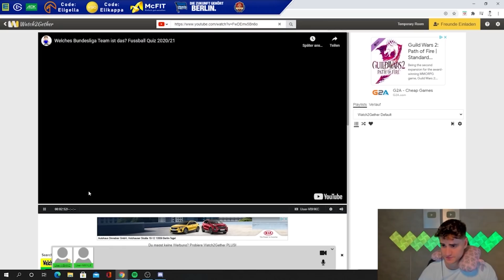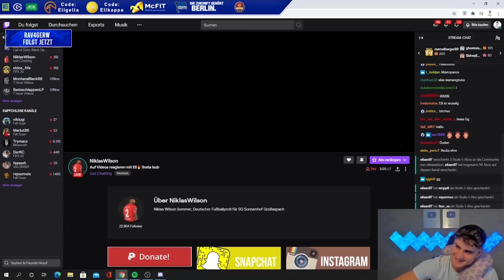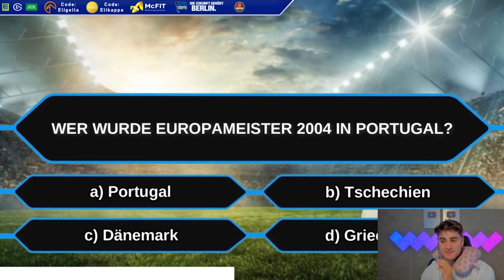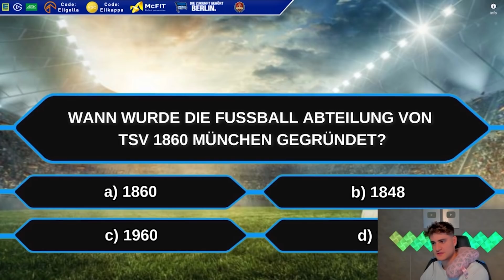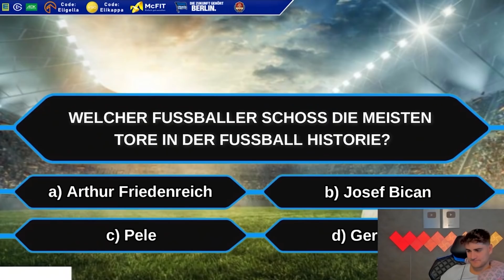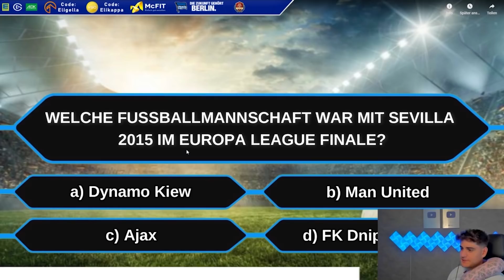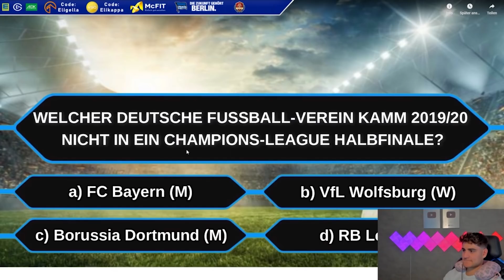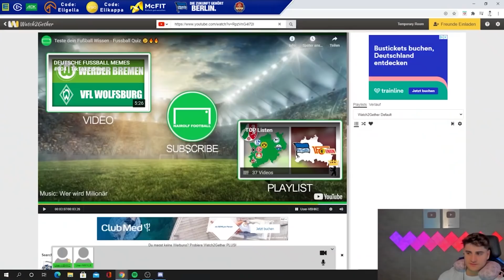WETTEN um GIFTSUBS gegen WILLY TEIL 3 💰🔥 | ELIGELLA